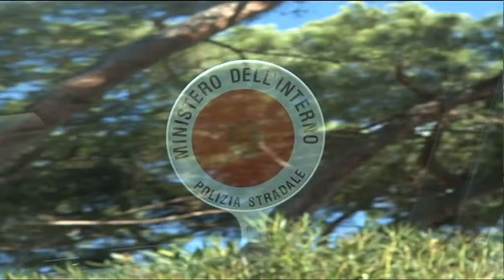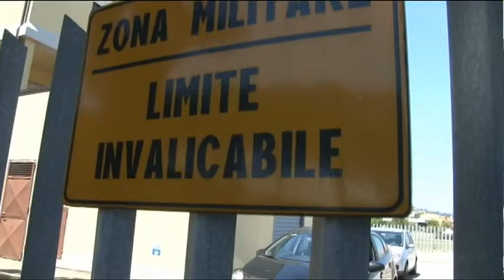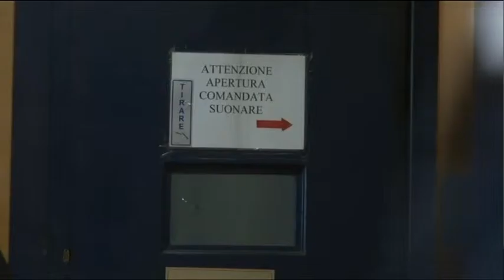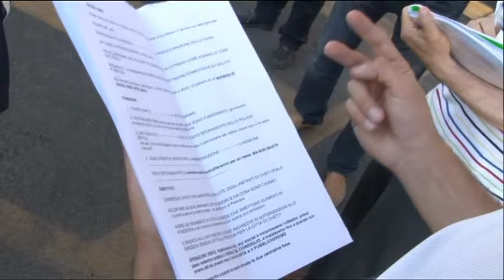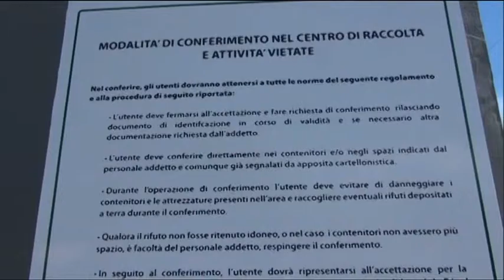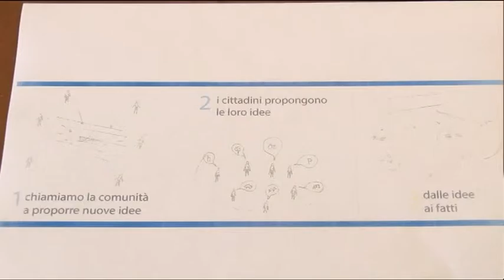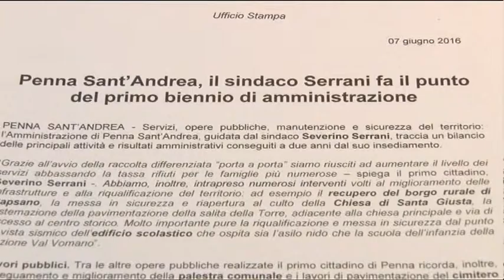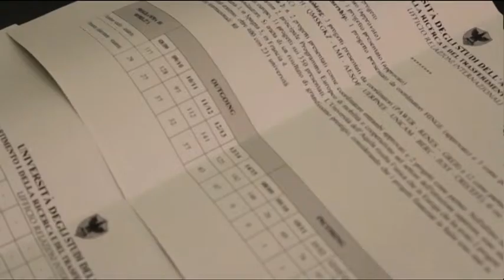TgSei Edizione delle 14 Mercoledì 8 giugno 2016